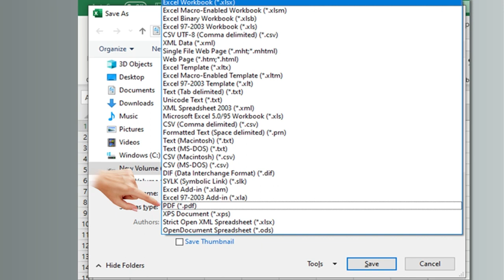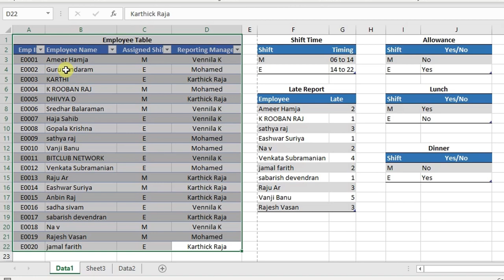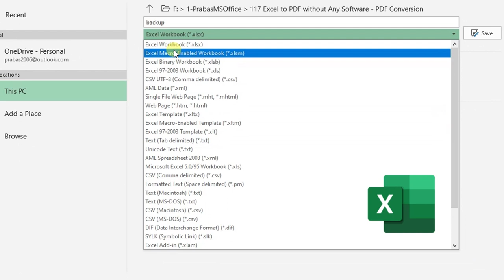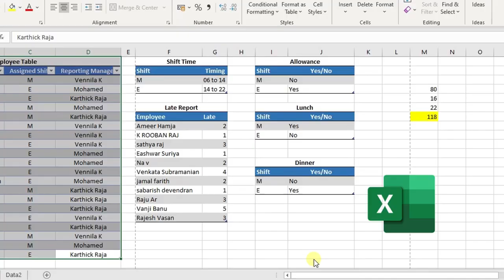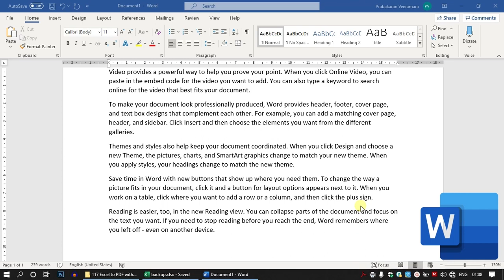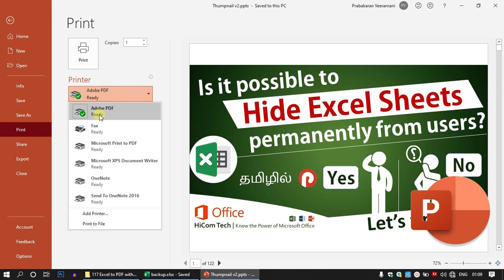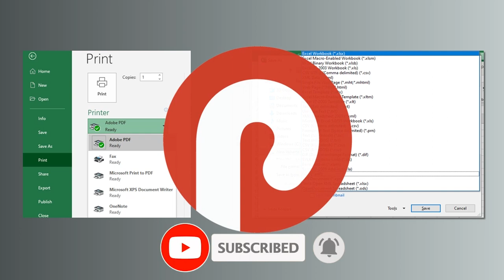Excel to PDF Conversion without Any Software | Excel தமிழ் | Prabas MS Office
Topics covered:
1) Excel to pdf (xlsx to pdf)
2) PowerPoint to pdf (pptx to pdf)
3) Word to pdf (docx to pdf)
4) Convert Office documents to PDF without any third-party software

General Keyword:
Microsoft office tamil
Prabas MSOffice
Prabasmsoffice
Prabas Tech
PrabasTech.in
Prabastech

PowerPoint:
Advanced PowerPoint Training in Chennai
PowerPoint Tamil